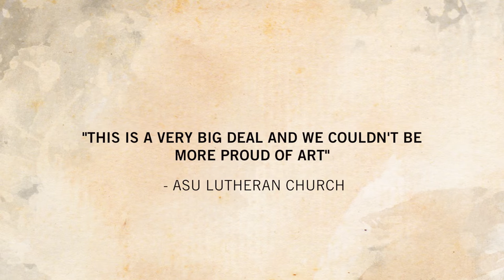2016 Pac-12 Hall of Honor inductee: Arizona State's Art Becker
Learn more about the collegiate career of Arizona State's Art Becker who was selected to the 2016 Pac-12 Hall of Honor Class.